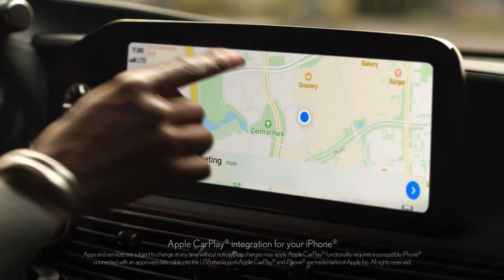Lexus LS 2021 - School Bus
The 2021 Lexus LS
School Bus
Lexus